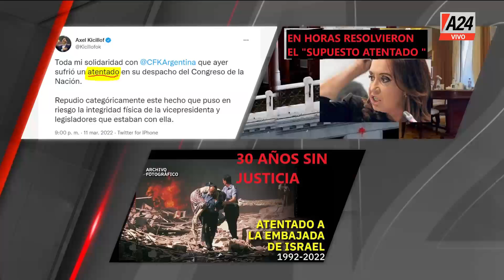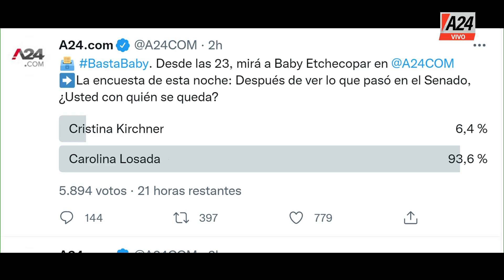Desilusión + Cristina y Alberto no se hablan BastaBaby I PROGRAMA COMPLETO 17/03/2022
💬"Un rustico como Cafiero, un improvisado como Fernández, unos delincuentes como Los Cristinos y Cristina"
💬"Está muy feo todo, dentro de un rato empieza la guerra, tenemos que estar preparados para luchar contra la inflación"
"Caló propuso expropiar empresas que no cumplan"
"El acuerdo con el FMI es ley"
Carta a Alberto y Guzmán
"No va haber gas, los cataríes ya dijeron que no mandan más nada"